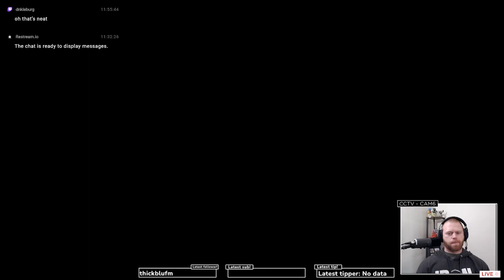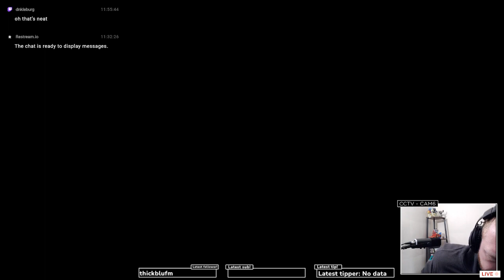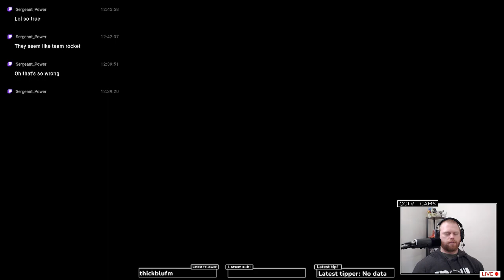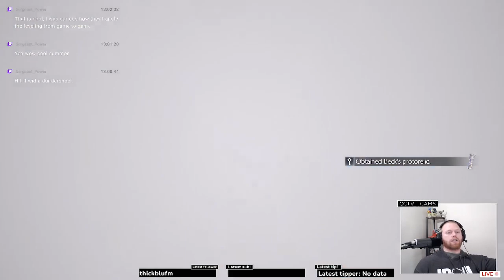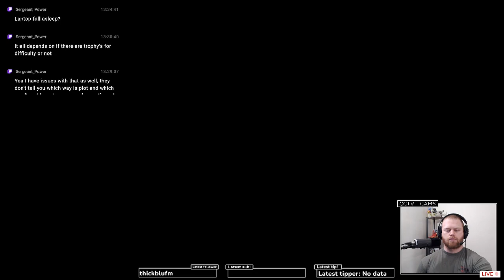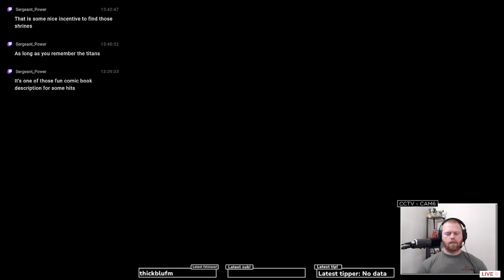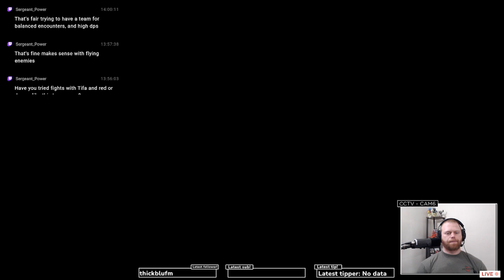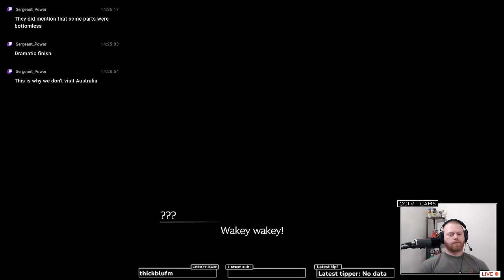Fighting the great Midgardsormr and let's pet some Chocobos! FF7Rebirth Stream #5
Welcome to Straight Pro Gaming's 5th stream of Final Fantasy 7 Rebirth!

Her'es a quick breakdown of the day.

1.  We pet some Chocobo Chicks because they are adorable!

2.  We crush and 100% the grasslands area

3.  We release Titan on that little slithery little snake called the Midgardsormr

4.  We have one helluva fun time doing it all!

Come check the next stream out and give a follow to be alerted next time I  stream!